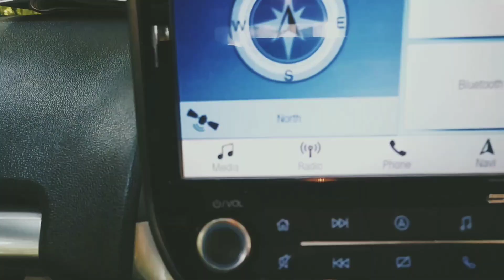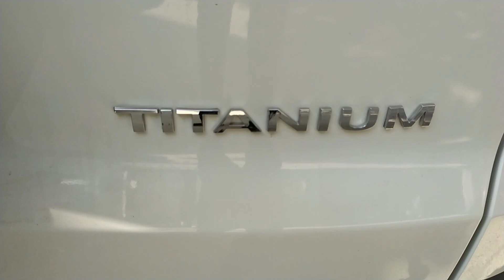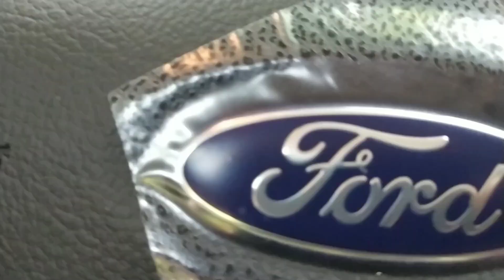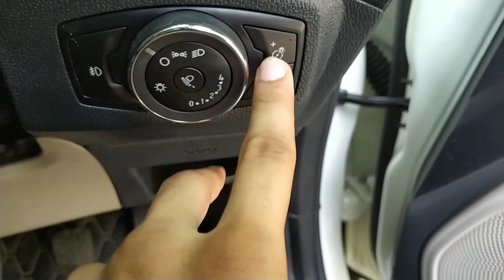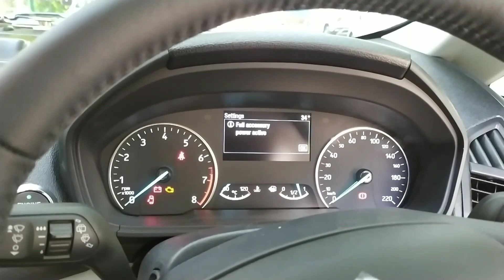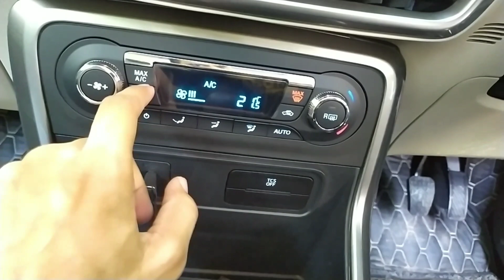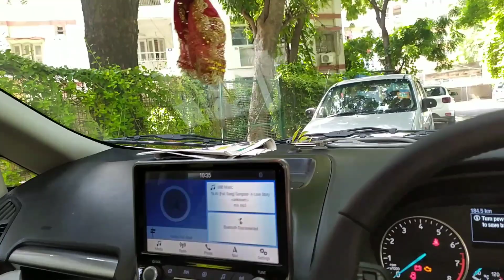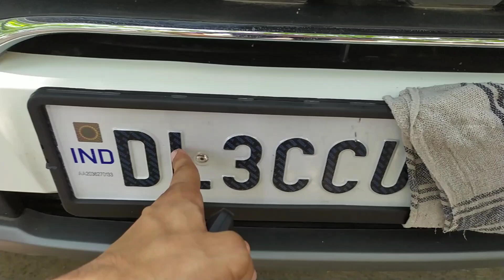Ford EcoSport Titanium walk-around/kam paiso mein jyada feature